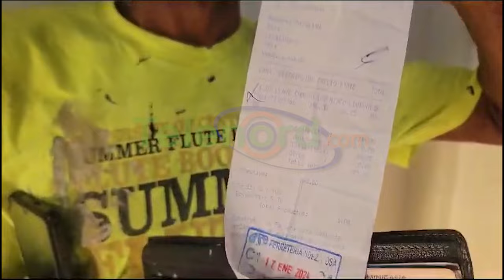Hombre dice fue apresado de forma irregular por agentes de la DNCD en SFM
San Francisco De Macorís.- Un hombre fue apresado de forma arbitraria por parte de agentes de la Dirección Nacional de Control de Drogas (DNCD) sin hacer ningún tipo de registro o cuestionamiento, en incidente ocurrido el viernes 19 de enero.

Jose Francisco Brito Hernández dijo que fue abordado por los agentes tras salir de una ferretería en el sector San Martín, cuando fue apresado por los agentes sin mediar palabras, acción que considera como “un abuso”, ya que es una persona de trabajo y que nunca ha involucrado en actos delictivos.